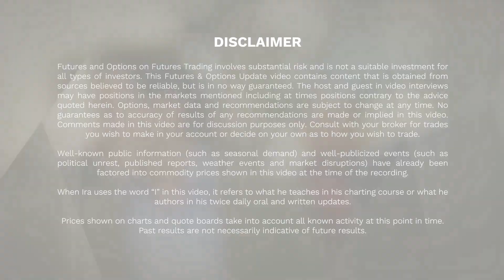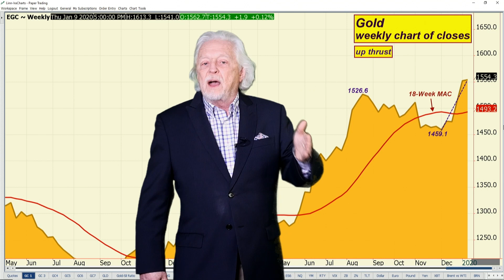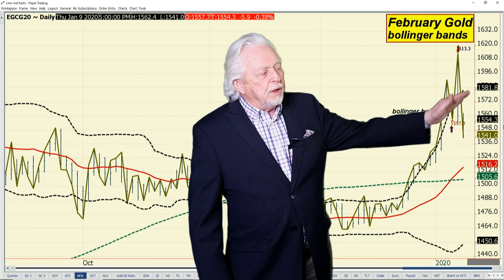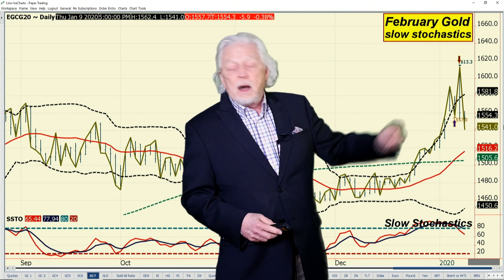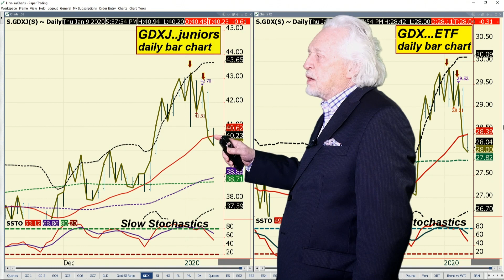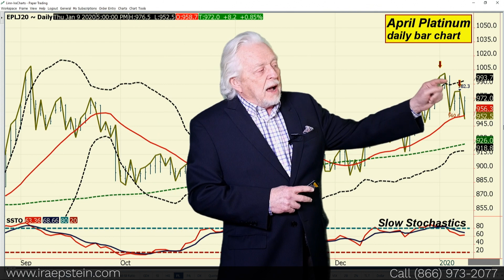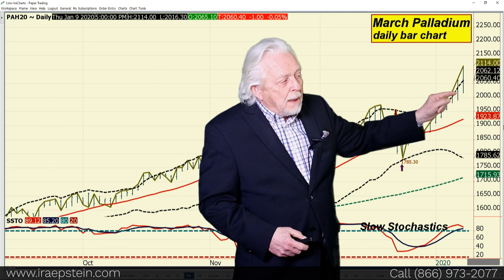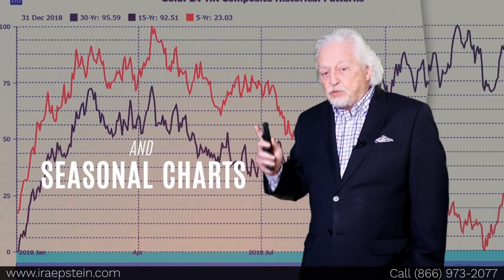Ira Epstein's Metals Video 1 9 2020